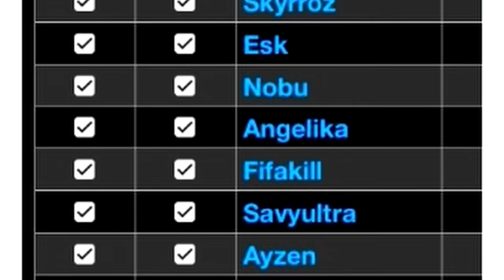mon PREMIER TOURNOI sur WARZONE (ADRENALINE)